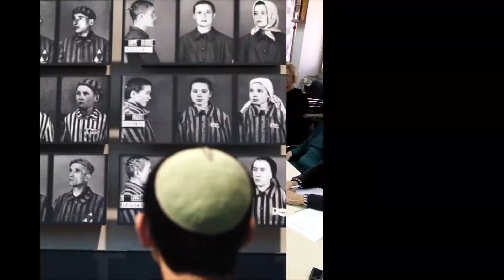גזענות, אפליה, אלימות -- מה עושים?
סמינר עיון לחברי הסתדרות המורים  בנושא: גזענות, אפליה, אלימות -- מה עושים?
בין הנושאים שיידונו בהשתלמות (הרצאות וסדנאות) כשהדגש הוא בשאלה -- מה עושים?
דעות קדומות וסטיראוטיפים, מהו הקסם בגזענות, היבטים משפטיים של זכויות האדם, מקומו של האחר בספרי הלימוד, קבלת האחר והשונה, לימוד השואה כאמצעי בחינוך נגד גזענות, מניעת אלימות בכיתה (סדנה).
הסמינר אורגן על ידי עמותת המחנכים למלחמה בגזענות ובאנטישמית בהסתדרות המורים